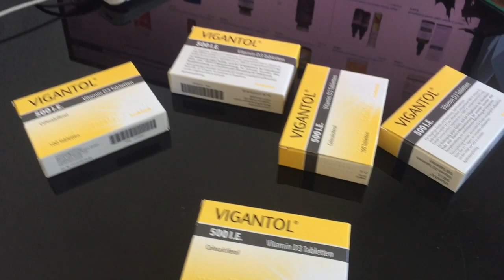Витамин Д3 Vigantol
Витамин Д3 Vigantol  - выполняет дефицит витамина Д3. Препарат регулирует обмен кальция и фосфора. Подходит как детям так и взрослым. Покупайте на нашем сайте amaazoon.ru